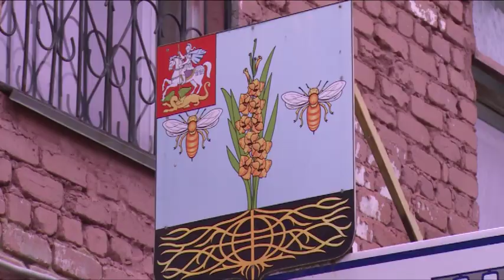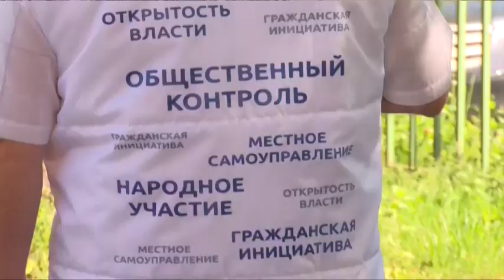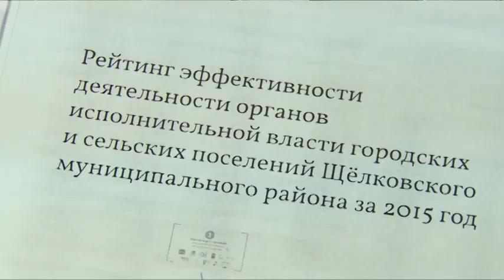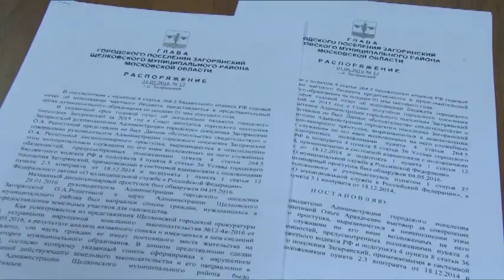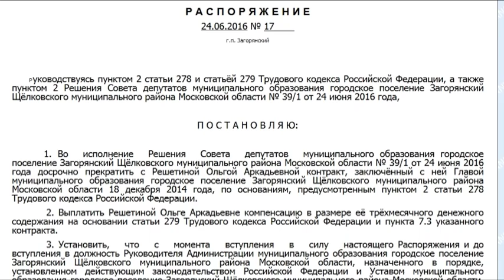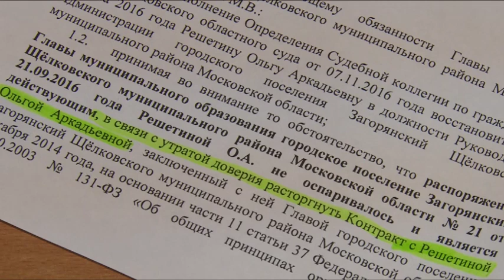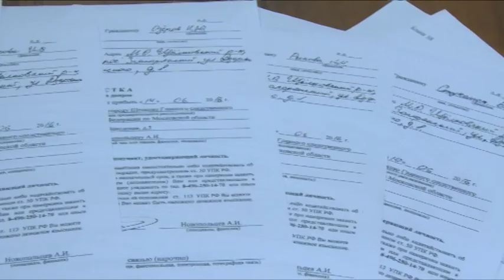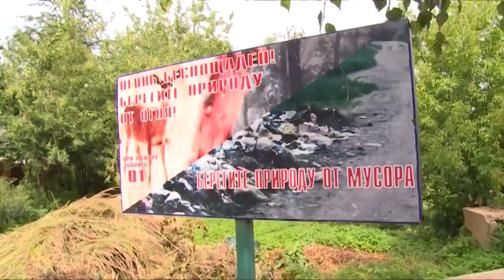Постскриптум. Властный коллапс на Загорянке.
Властный коллапс. Специальный репортаж о проблемной ситуации, сложившейся в органах местного самоуправления городского поселения Загорянский.